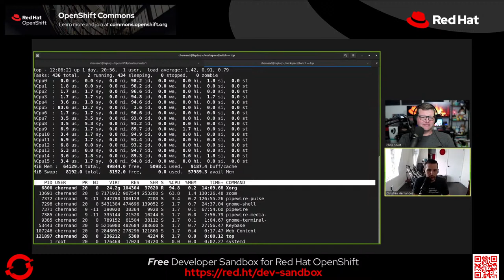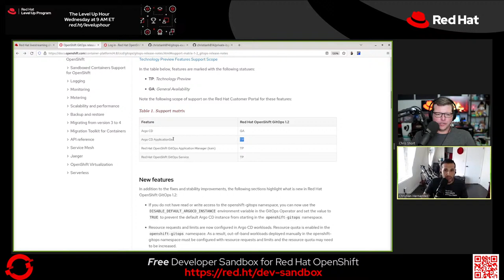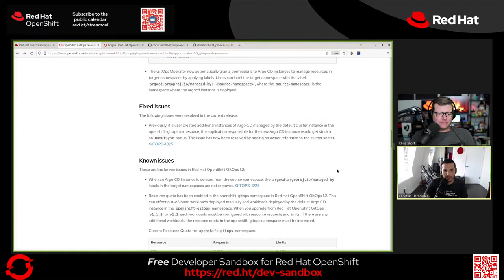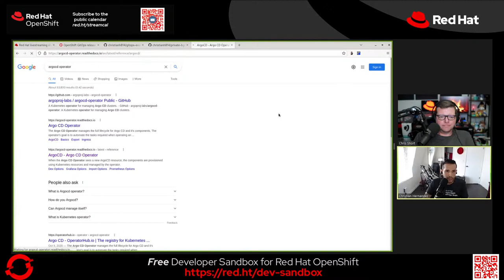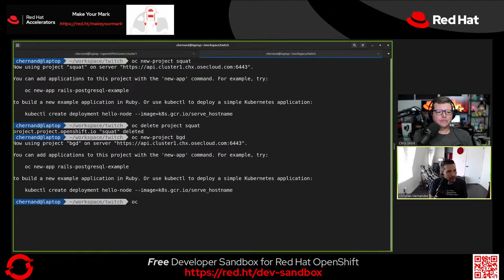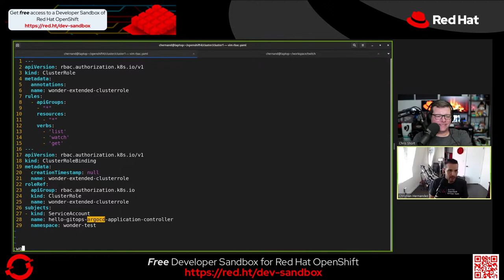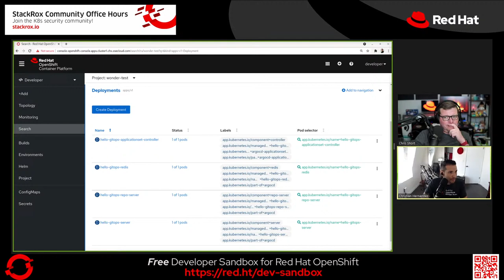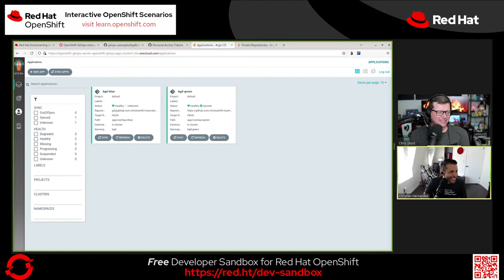GitOps Guide to the Galaxy: OpenShift GitOps v1.2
Are you ready to take a deep dive into the OpenShift GitOps Operator? In this episode, we’ll take a look at the new release of OpenShift GitOps Operator v1.2! We'll explore what's new in this version and look ahead to what is coming in the future. New to OpenShift GitOps? OpenShift GitOps is a Kubernetes operator that allows you to take popular Kubernetes tools and services, integrate them with your git repo, and have Kubernetes automatically deploy and manage your application.

What is GitOps Guide to the Galaxy?
Every other Thursday at 3pm ET hosts Christian Hernandez and Chris Short sit down to discuss everything in the GitOps universe, from end-to-end CICD pipelines to creating Git workflows.